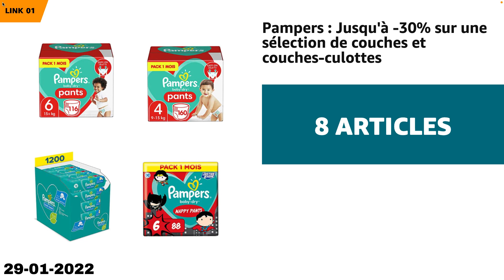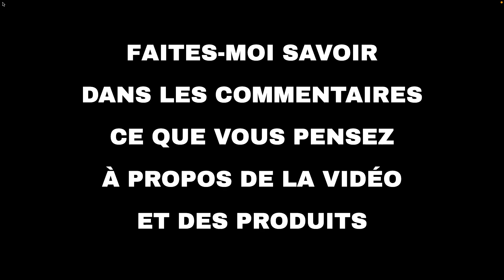Les 10 meilleures offres "Maison et famille d'Amazon" aujourd'hui (29-01-2022)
⚠️ ATTENTION!
1. Si vous regardez cette vidéo trop tard, les promotions peuvent avoir expiré et les produits retirés : activez les notifications et soyez rapide.
2. Soutenez mon travail : Utilisez les liens ci-dessous et je pourrais recevoir une petite commission.
3. "Aujourd'hui" signifie le 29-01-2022. Vous n'êtes pas le bon jour?

🛍 PRODUITS ET LIENS
🔗 01 - Pampers : Jusqu'à -30% sur une sélectio...
🔗 02 - iRobot® Roomba® e6192 - Aspirateur robo...
🔗 03 - Philips : Jusqu'à -23% sur une sélectio...
🔗 04 - iRobot, Moulinex, Shark : sélection dep...
🔗 05 - Bluefin: sélection de Appareils de Fitn...
🔗 07 - Moulinex, Tefal, Rowenta : jusqu'à -30%...
🔗 09 - roborock S7 Robot Aspirateur Applicatio...
🔗 10 - Realme : Jusqu'à -23% sur une sélection...